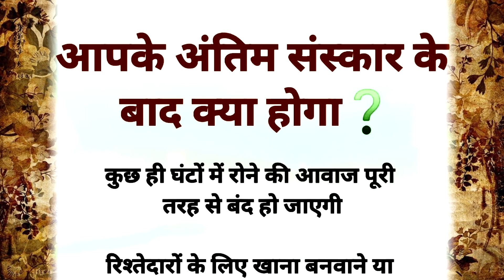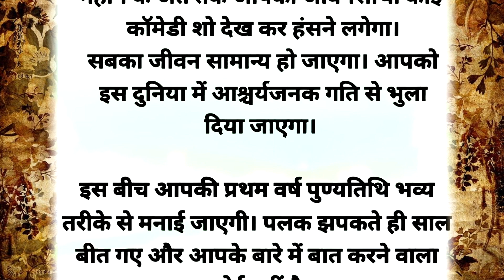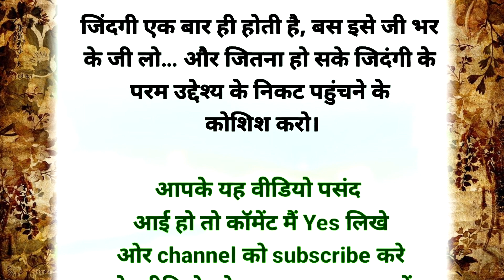अंतिम संस्कार के बाद क्या होगा। motivational story। Moral Story। Lessonable story।